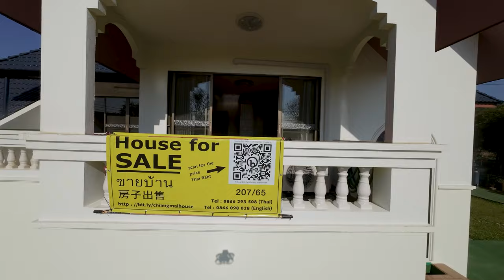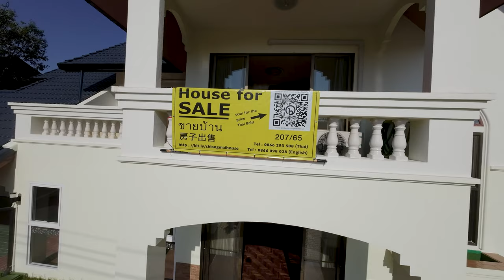House for Sale Mae Hia, Chiang Mai (Inside)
Shot with DJI Avata